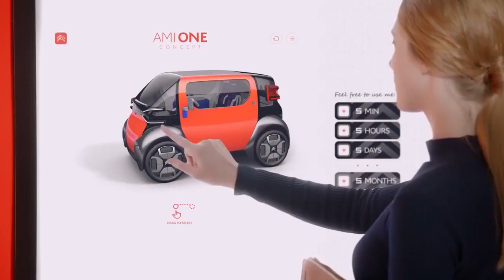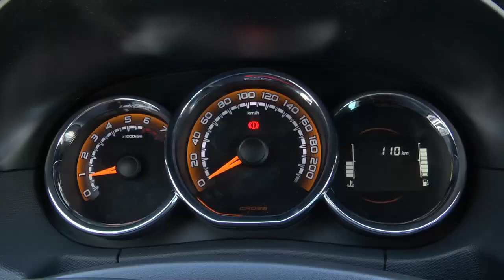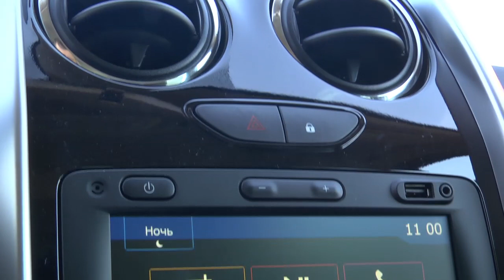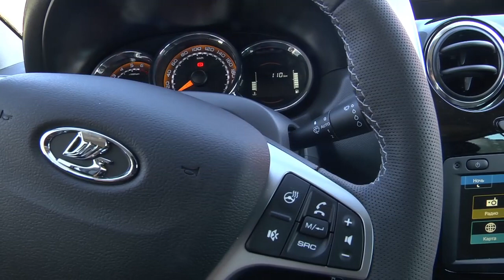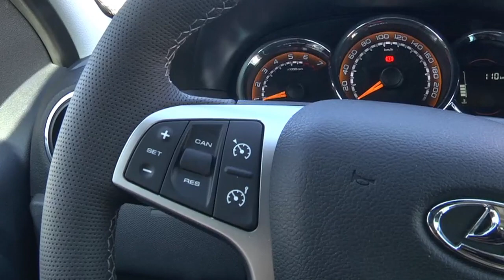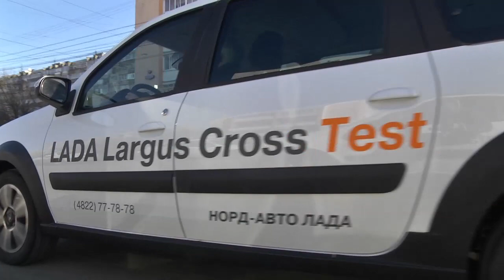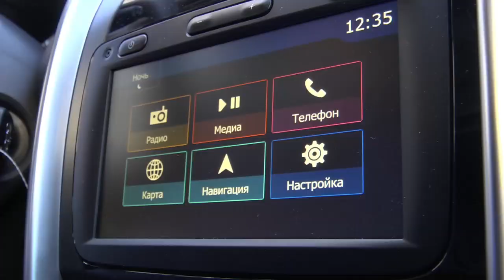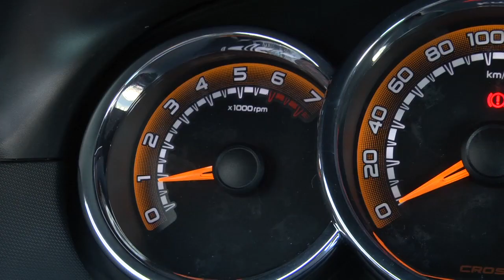LADA Largus рестайлинг или ремейк